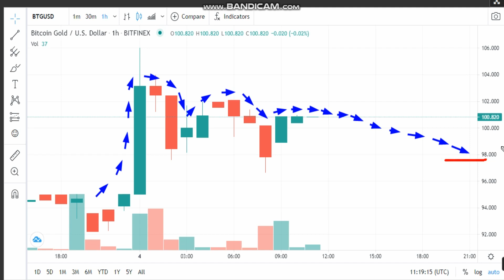4-5 -Bitcoin Gold (BTG) News - Analysis Today - BTG Price chart.BTG Latest Price